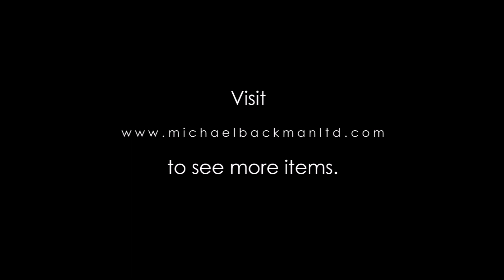6716 Dutch Colonial Carved Ebony Bible Box